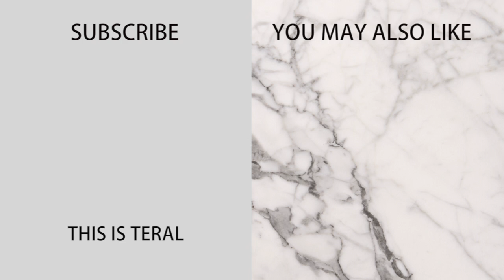HOW I STARTED BLOGGING AND HOW I MAINTAIN MY WEIGHT | Q&A TERAL ATILAN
Get to know me better with this Q&A where I tell you all how I started blogging and how I maintain my weight. I loved answering your questions and hope in the process I can help you get started with blogging and social media.